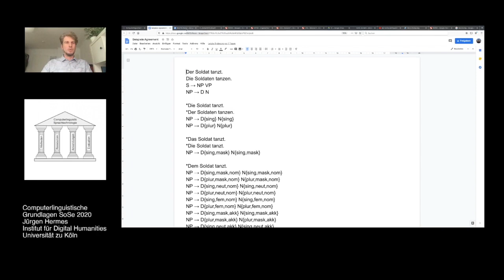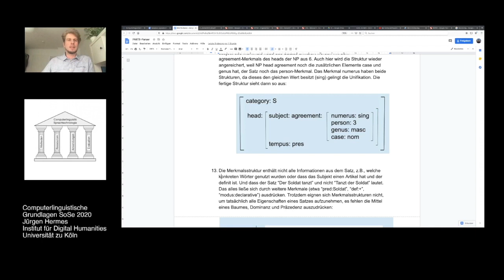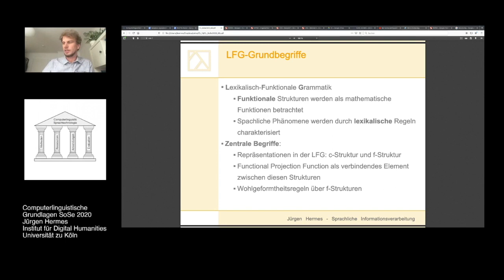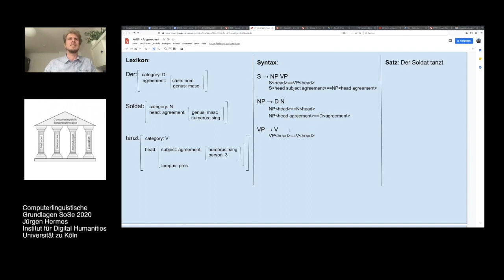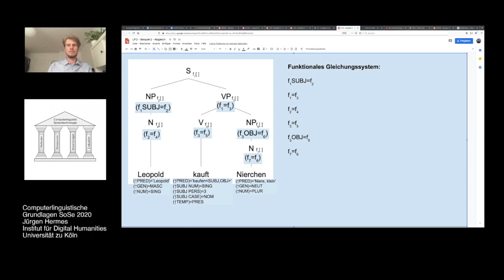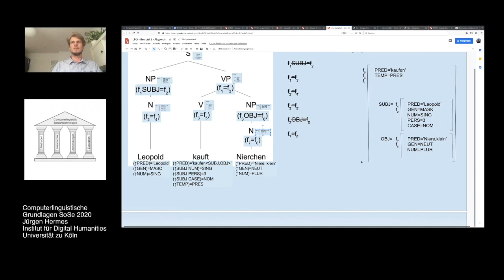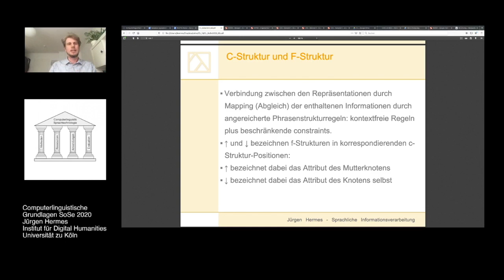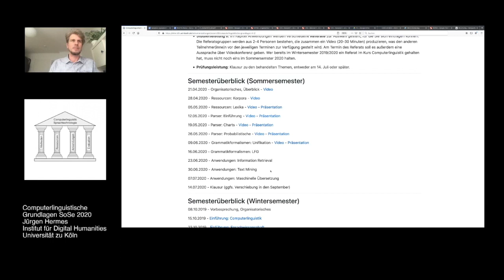CL SoSe2020 S8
Kapitel: Grammatikformalismen
Unterkapitel: LFG
00:00 Problemstellung
06:31 LFG - Einführung
12:15 Syntax und Lexikon
19:47 Erzeugung der C-Struktur
24:49 Funktionale Gleichungen
28:25 Berechnen der F-Struktur
50:10 Wohlgeformtheitsregeln
53:39 Zusammenfassung, Hausaufgabe